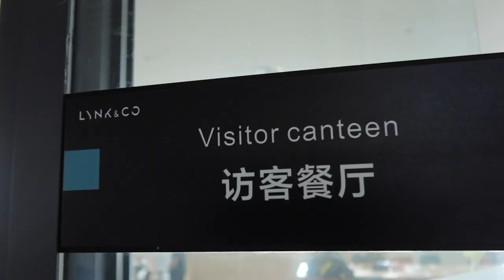The Worker's Life Inside a Auto Factory in China | CHINA VLOG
This episode covers the life of the workers at an automotive factory in China.  What do they do for fun, what do they eat, where do they live, what is their salary… what is their life like?

Plus they kicked my ass at basketball.

VLOGGER 1on1:
Interview unique vloggers from around the world

JY_VLOG #977 – Link&Co Workers